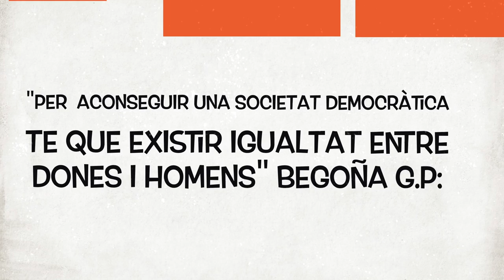“Entrevista a Begoña” Sobre la socialización del género.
Parte de la entrevista realizada a Begoña GP